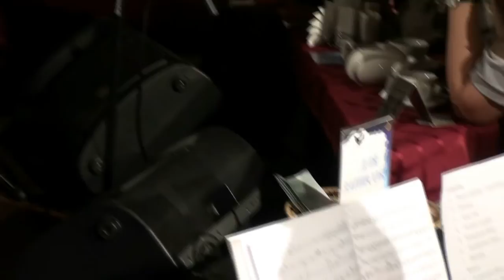Норд-Ост 19.05.2012 - 2 отделение.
Избранные арии и ансамблевые сцены из спектакля исполнят артисты мюзикла «Норд-Ост»:
Ирина Линдт
Юрий Мазихин
Андрей Богданов
Виктория Соловьева
Олег Кузнецов
Алексей Россошанский
Петр Маркин
Лидия Чебоксарова
Авторы: Алексей Иващенко и Георгий Васильев
Концертмейстер и музыкальный руководитель -- Татьяна Солнышкина.
Прозвучали следующие сцены:
1. Письмо капитана - Самоубийство
2. Поминки
3.  Ария Сани
4.  Летчики
5. Коммуналка
6.  Влюбленные -- Дуэт Кати и Сани
7. Оратория (Это любовь)
8.  В приемной
9.  Блокада
10. Ария  Ромашова
11. Ария Кати
12. Финал